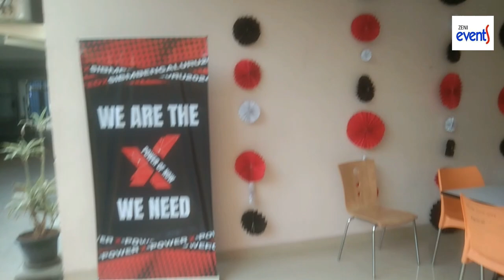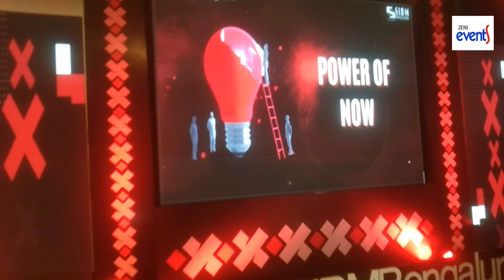TEDX | SIMB|ZENI EVENTS|BANGALORE|2024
ALL PRODUCTION IS DONE BY ZENI EVENTS & PRODUCTION